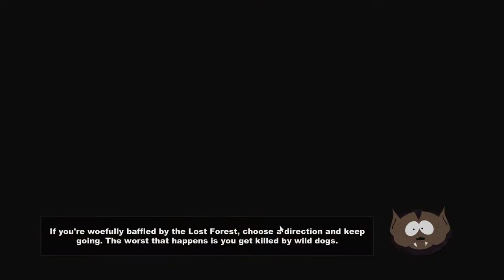Lets Play South Park : TSOT (PC) #26 "Butt Blaster"